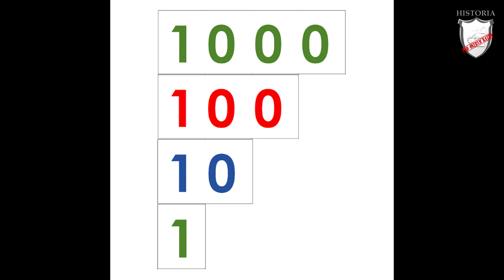Cywilizacje Indii i Chin - Lekcje historii pod ostrym kątem - Klasa 5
Rozdział I. Pierwsze cywilizacje. Cywilizacje Indii i Chin. Wczoraj i dziś, wyd. Nowa Era

Lekcja historii opowiadająca o powstaniu pierwszych cywilizacji w Indiach i Chinach. W niej dowiecie się w jakich warunkach powstawały pierwsze cywilizacje Chin i Indii.  Usłyszycie jakie osiągnięcia zawdzięczamy cywilizacjom Dalekiego Wschodu.